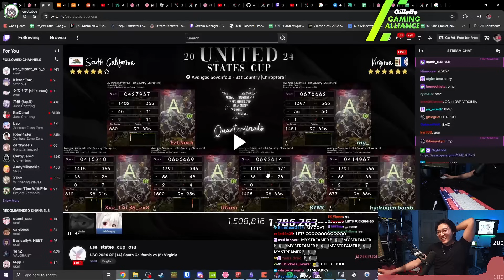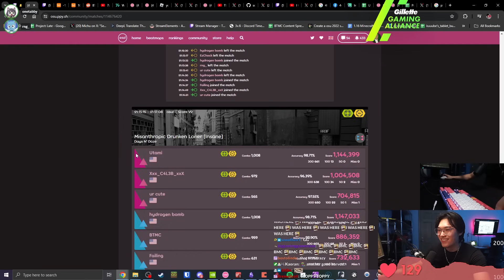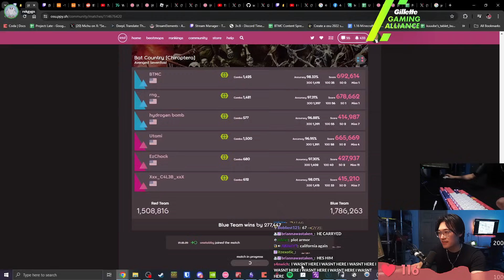BTMC CARRIES REKTYGON DURING USC